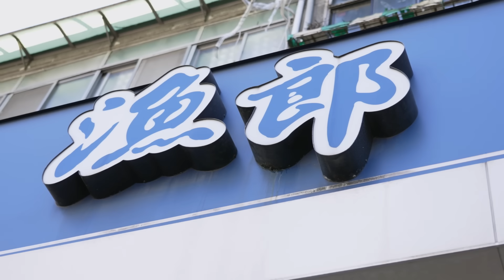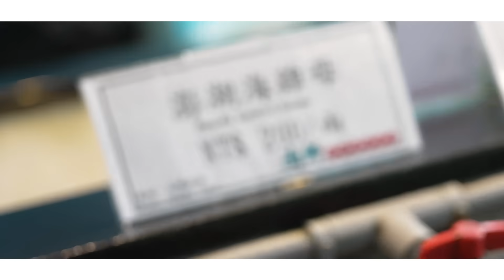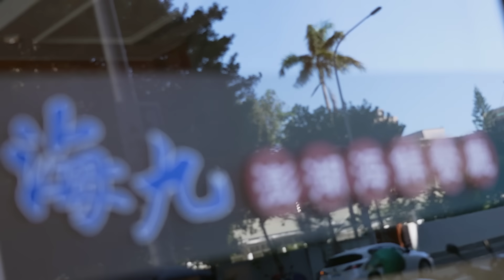【DinTer】特好吃－澎湖海鮮餐廳5KG帝王蟹！特好吃企劃重磅級回歸！這裡不是餐廳 而是水族館吧？！連澎湖在地人都沒見過的超狂SIZE？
►Prev上一部影片 【DinTer】終極老八局挑戰一滴血吃雞！比BYG奪冠還精彩！四龍恩三星對決九五翠玉雙龍！| 聯盟戰棋 | Teamfight Tactics
►More Highlight 更多精華 【DinTer】思緒雜亂首次成功了？！經典四龍九五！無心流召喚三星神龍敖興瘋狂爆射！為了吃一隻雞加班六小時...？！| 聯盟戰棋 | Teamfight Tactics